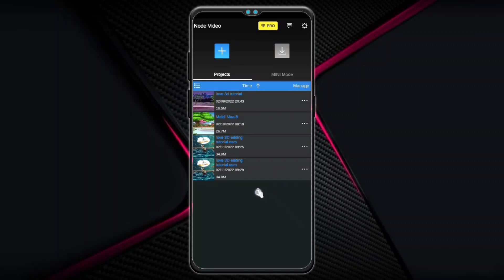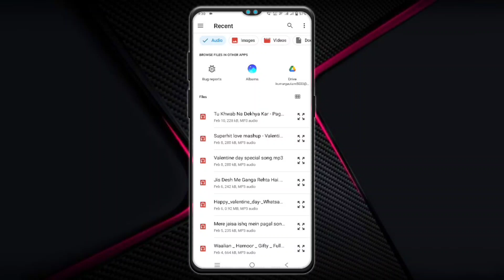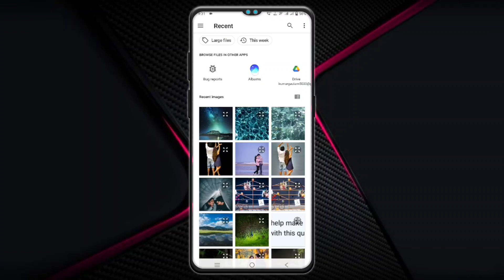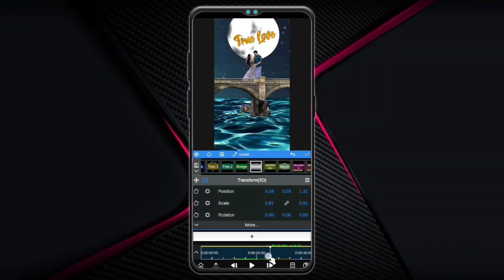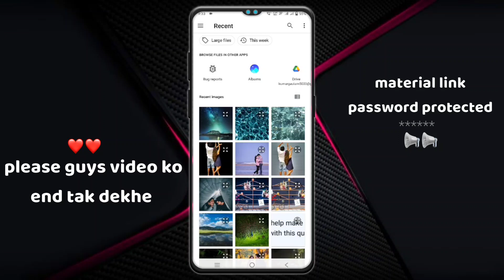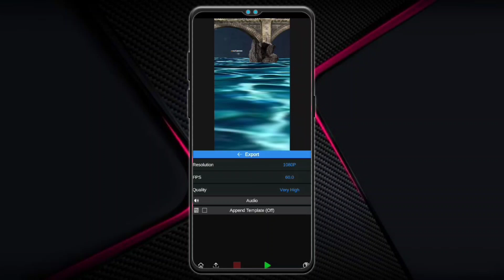How to make Node Video 3D Status Tutorial | Trending 3D Node Video Project video like Ae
Trending 3D Node Video Project video like Ae | Node video Tutorial in Hindi | Next Level 3D Editing
Hii Friends,

MY GEARS

1 Mobile
2 DSLR
3 My Tripod
4 Mic { Boya }
5 Green Screen
6 Laptop

Topic Covered
Trending 3D Lyrics video editing like Ae 🥵🔥 Node video Tutorial in Hindi |

Trending 3D wall Lyrics editing like Ae in Node
video | Node video tutorial tamil |

Trending Neon lights Lyrics editing in Alight
motion | Alight motion tutorial tamil |
Trending 3D Cam Shake Cinematic Style Lyrics Video
Making Tutorial On Node

HoW To Make Instagram Trending Smoke
Effects Video Making In Alight Motion ||

3d video editing
1. how to make trending Instagram Lyrics status video
2. alight motion video editing hindi
3. alight motion tutorial Hindi
4. lyrics video kaise banaye Alight motion in hindi
5 . trending text effect lyrics video Edit Alight Motion
6. smooth bend text lyrics video editing Alight motion